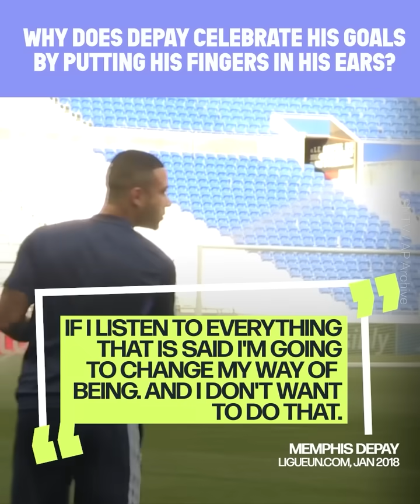Why Memphis Depay celebrates his goals by putting his fingers on his ears | Oh My Goal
Memphis Depay is often criticized for his arrogance as well as his music career. A reaction only strengthened by his now legendary finger-in-his-ears celebrations...But what's the real meaning of this celebration? It's time to find out the answer.